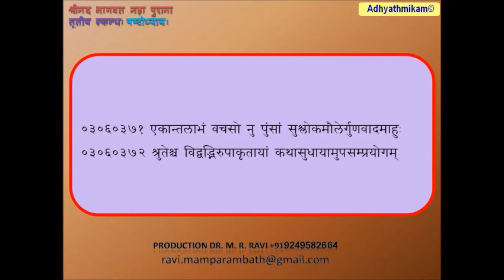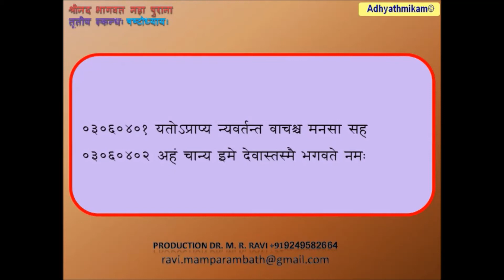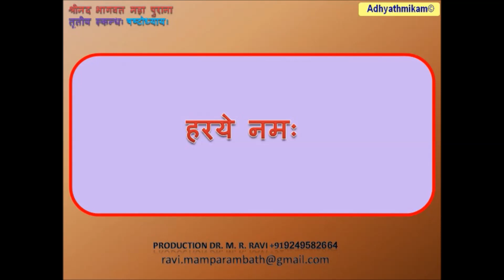Shrimad Bhagavata Purana Skanda 3 06 श्रीमद भागवत महा पुराना द्वितीय स्कन्धः Mrs Manda Kulkarni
Bhagavata Purana (Devanagari: भागवतपुराण; Bhāgavata Purāṇa) also known as Śrīmad Bhāgavata Mahā Purāṇa, Śrīmad Bhāgavatam or Bhāgavata, is one of Hinduism's eighteen great Puranas (Mahapuranas, great histories). Composed in Sanskrit and available in almost all Indian languages, it promotes bhakti (devotion) to Krishna integrating themes from the Advaita (monism) philosophy and from the Dvaita (dualism) philosophy.

The Bhagavata Purana, discusses a wide range of topics including Cosmology, Genealogy, Geography, Mythology, legend, Music, Dance, Yoga and Culture. Truth re-emerges as Krishna, (called "Hari" and "Vasudeva (another name for Krishna)" in the text) – first makes peace with the demons, understands them and then creatively defeats them, bringing back hope, justice, freedom and happiness – a cyclic theme that appears in many legends.

The Bhagavata Purana is a revered text in Vaishnavism, a Hindu tradition that reveres Vishnu. The text presents a form of religion (dharma) that competes with that of the Vedas, wherein bhakti ultimately leads to self-knowledge, liberation (moksha) and bliss. However the Bhagavata Purana asserts that the inner nature and outer form of Krishna is identical to the Vedas and that this is what rescues the world from the forces of evil. An oft-quoted verse is used by some Krishna sects to assert that the text itself is Krishna in literary form.

The date of composition is probably between the eighth and the tenth century CE, but may be as early as the 6th century CE. Manuscripts survive in numerous inconsistent versions revised through the 18th century creating various recensions both in the same languages and across different Indian languages. The text consists of twelve books (skandhas) totalling 332 chapters (adhyayas) and between 16,000 and 18,000 verses depending on the recension. The tenth book, with about 4,000 verses, has been the most popular and widely studied. It was the first Purana that was translated into a European language, when a French translation of a Tamil version appeared in 1788 and introduced many Europeans to Hinduism and 18th-century Hindu culture during the colonial era.